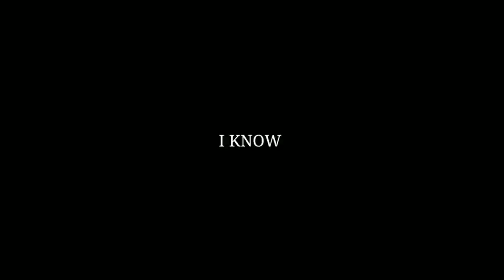A promise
new ep tomorrow